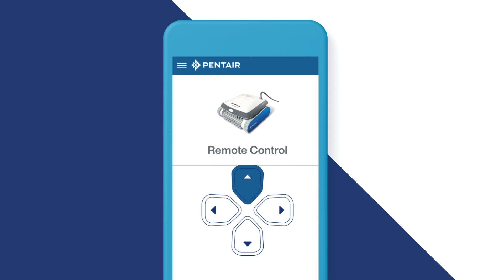Robot Pulitore PENTAIR - Prowler P10 / P20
I robot pulitori PENTAIR PROWLER P10 e P20 offrono il livello successivo di pulizia della piscina strofinando e aspirando fino al livello dell'acqua.

Forniscono un'accurata pulizia del fondo e delle pareti della piscina con un'azione di lavaggio rotante ad alta velocità.

I robot aspirapolvere PENTAIR PROWLER sono facili da usare. Basta collegare il pulitore e posizionarlo nella tua piscina. La pulizia del cestello del filtro è semplice e veloce!